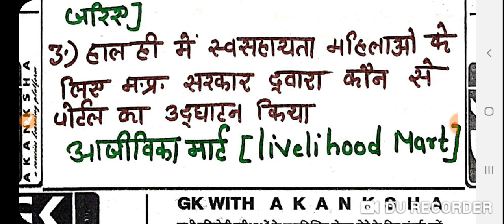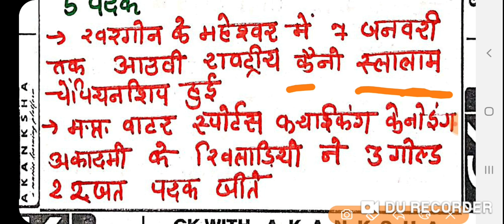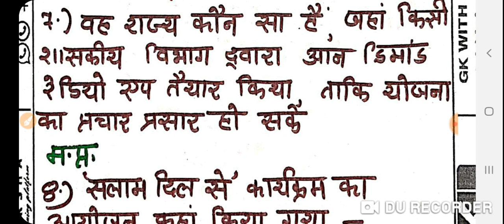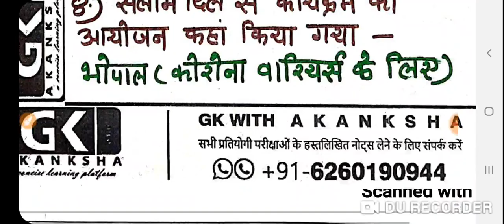Mp current affair| mp daily current affair,9 january,mp current_mp_current_mpgk_mp exam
Daily करंट अफेयर की पीडीएफ पानी के लिए नीचे दिए लिंक से व्हाट्सएप पर जुड़ जाए

Mp and all current affair
इस चैनल में आपको मध्य प्रदेश से के डेली करंट अपडेट दिए जाएंगे

अगर आप मध्य प्रदेश सामान्य ज्ञान वन लाइनर खरीदना चाहते हैं तो नीचे दिए लिंक से खरीद सकते हैं जिसमें आपको 5000 वन लाइनर मध्यप्रदेश के लिए गए हैं इसमें पूरा मध्य प्रदेश कबर है

अगर आप मध्य प्रदेश पीएससी या मध्य प्रदेश की किसी भी परीक्षा की तैयारी कर रहे हैं तो नीचे दिए लिंक से व्हाट्सएप ग्रुप में जुड़ सकते हैं

अगर आपको डेली अपडेट लेना है मध्यप्रदेश का तो नीचे दिए गए टेलीग्राम ग्रुप से जुड़ सकते हैं

भारत और विश्व बार्षिकी करंट अफेयर्स 👇👇

मप्र 5000 वनलाइनर👇👇👇
मप्र करेण्ट मासिकी👇👇